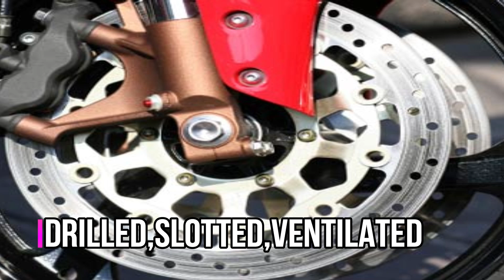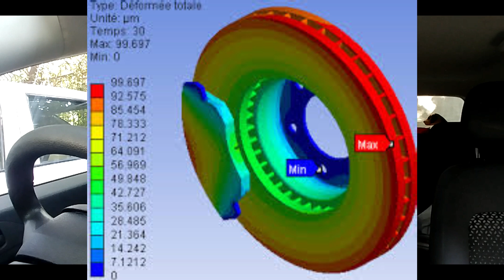ऐसा क्यों होता है | Why do disc brakes in cars do not have holes? learn to turn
MY FAVORITE PRODUCT
micro fiber clothes
3m tyre polish
RAIN X rain repellent
5 in 1 tyre pressure gauge